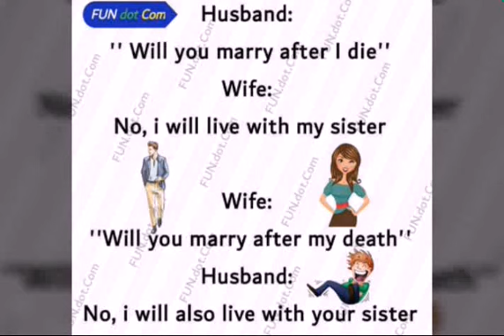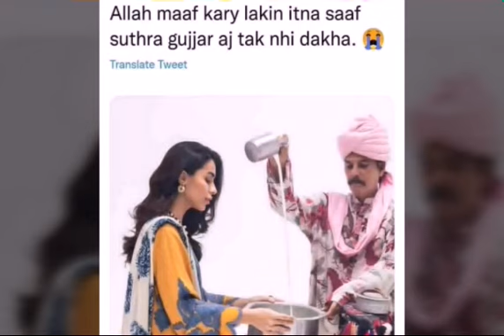English Poetry Whatsapp Status